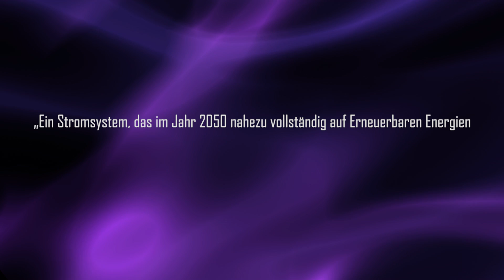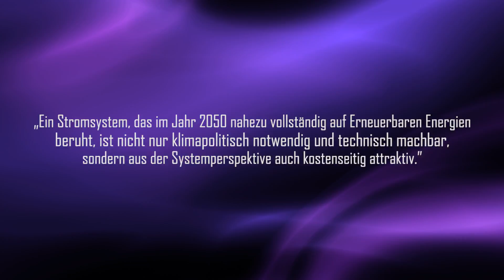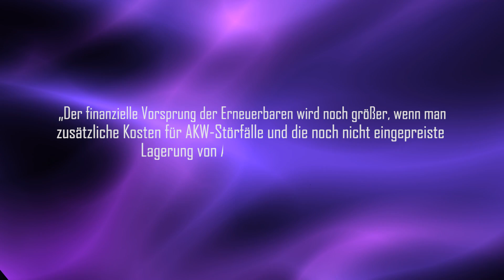Lohnt sich Erneuerbare Energie? Der Kosten-Check - Clixoom Science & Fiction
In regenerativen Energien steckt eine Menge Potential und sie können einen riesigen Beitrag dazu leisten den Klimawandel zumindest noch zu verlangsamen. Wir vergleichen erneuerbare Energie mit  Kohle/Kernkraft-Energie! Der Kostencheck!

Quelle:

Clixoom Science & Fiction: Das sind spannende News aus der Wissenschaft über revolutionäre Forschungsergebnisse, spannende Studien und spektakuläre Eindeckungen.